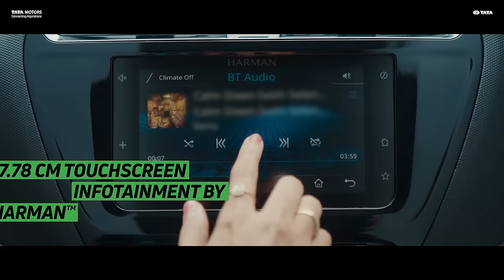Tiago iCNG | Now with Twin-cylinder technology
No more compromises with…

Tiago iCNG now comes with advanced twin-cylinder technology offering uncompromised boot space and best-in-class features 😍🤩

to book yours today.